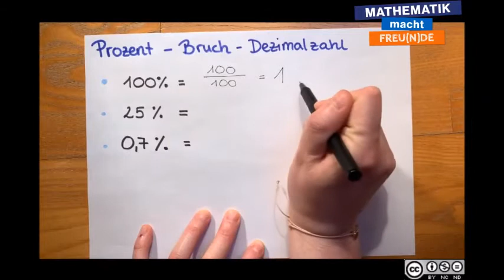Prozentbegriff BASIC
Prozentbegriff